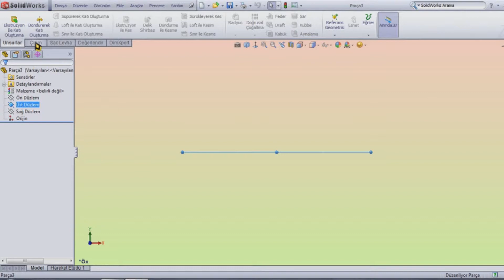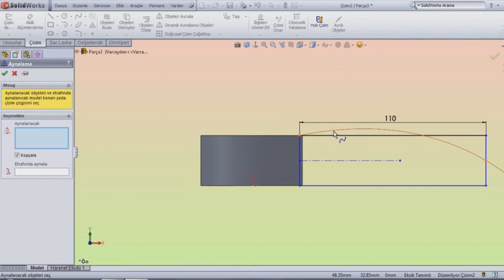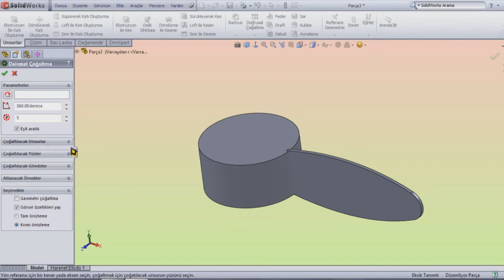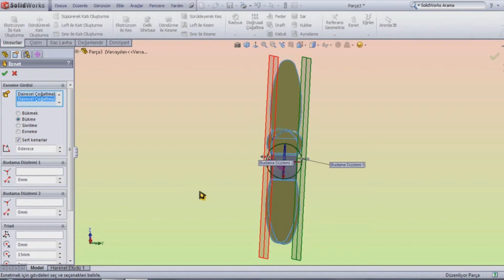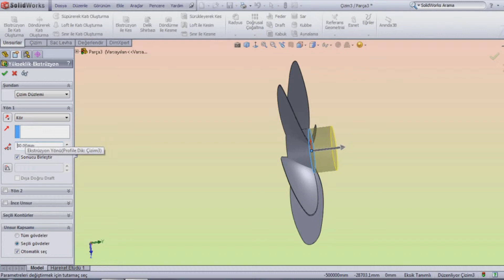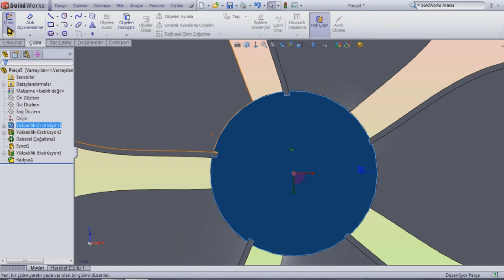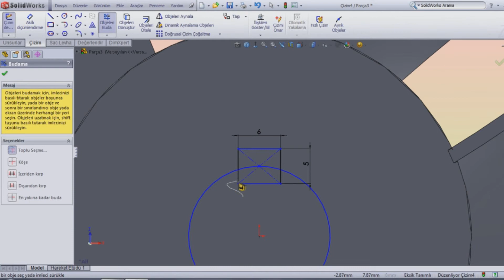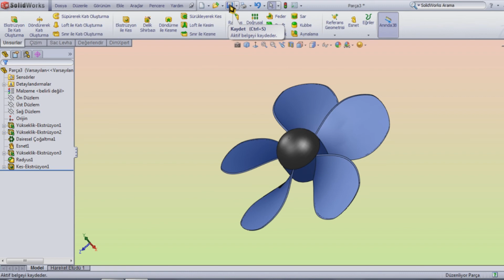Solidworks Flex (Esnet) Komutu ile Pervane Çizimi - işin sırrı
Eğer Bu Videoyu Beğendiyseniz Beğeni Butonuna Basmayı Unutmayınız.